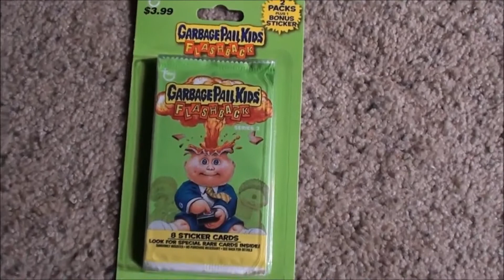GPK pickups Garbage Pail Kids FLASHBACK series 2 and 3 BLISTER PACKS